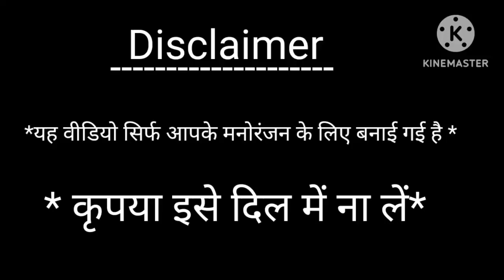नाक कॉमेडी सॉन्ग ☺️🤩😂 | Nak Funny Comedy Song | Funny Dubbing Song | Prems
नाक वाला कॉमेडी सॉन्ग ☺️🤩😂 | Nak Funny Comedy Song | Funny Dubbing Song | Prems

from-Jabalpur. (MP)